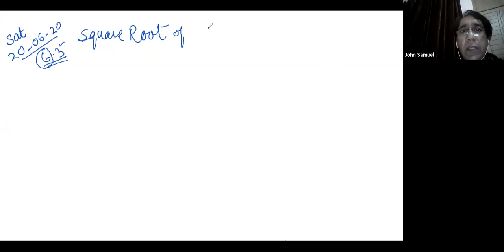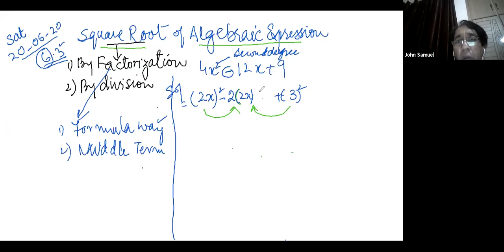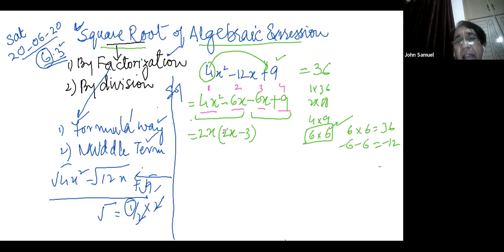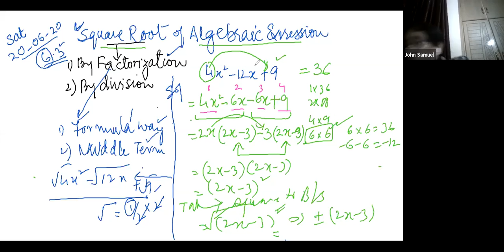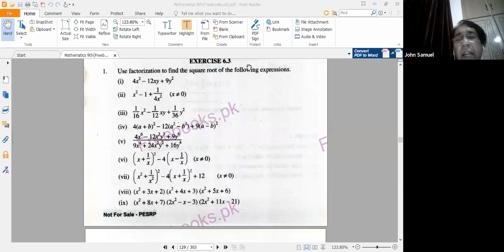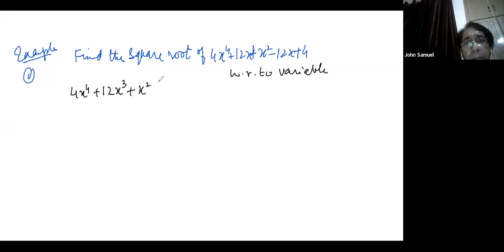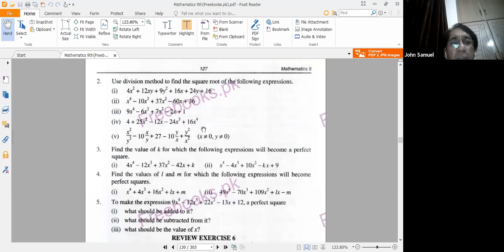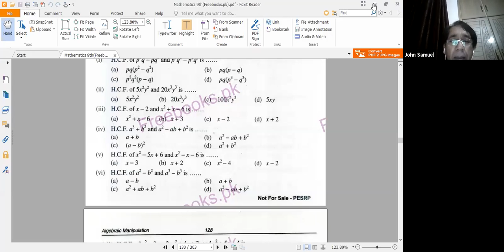20-06-20 Class 9 Math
Subj  : Mathematics
 Class: 9 th ( BISE, LHR)
 Unit  : 6 ALGEBRAIC MANIPULATION
 Topic   : 6.3 Square Root  of Algebraic Fractions by Factorization Method
 Description : Detailed Explanation of solution of Example 1, 2...